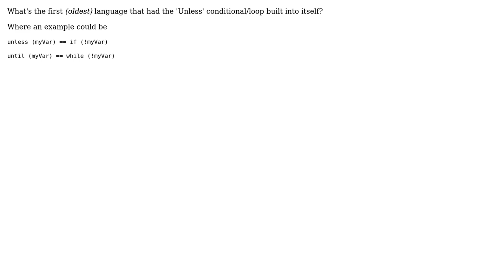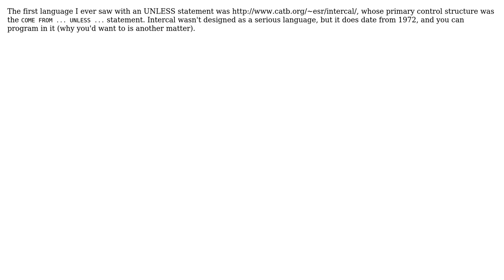What's the first language that had the 'Unless' conditional/loop built into itself?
Software Engineering: What's the first language that had the 'Unless' conditional/loop built into itself?

With thanks & praise to God, and with thanks to the many people who have made this project possible! | Content (except music & images) licensed under CC BY-SA | Music | Images & others | With thanks to user Zolomon user user88538 user njd user gnat user David Thornley and the Stack Exchange Network Trademarks are property of their respective owners. You are responsible for your own actions.